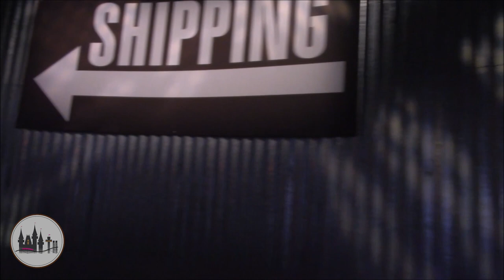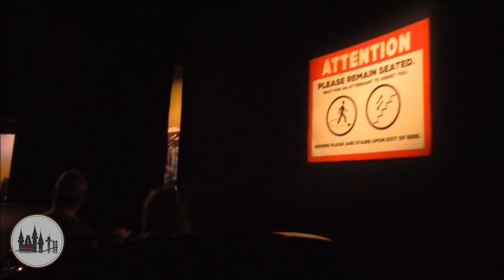Hershey's Chocolate Tour | 2024 UPDATED FINALE /w/ ORIGINAL THEME SONG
Hershey's Chocolate Tour Ride has been updated with a brand new finale, depicting the interior of the Chocolate Factory and featuring the original theme song. Be sure to check it out on your next visit!